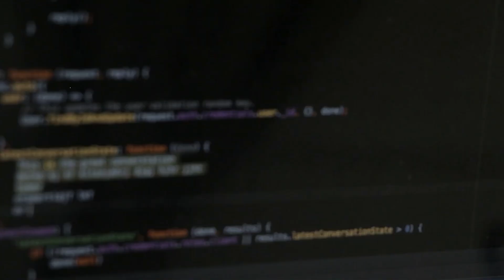How to Lie with Data | Cherry Picking Data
It's so easy to lie with data!

In fact, it happens all the time, but we just may not realize it (cough cough *all news networks*)

In this series I show you some of the most common ways to lie with data!